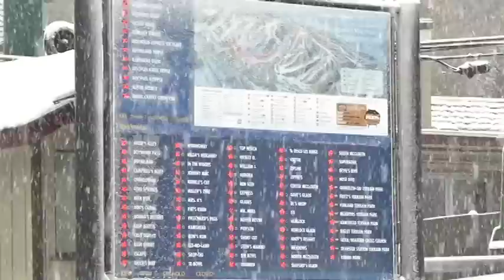Michigan resorts may get an early start on making snow and jobs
Northern Michigan ski resorts are starting to make plans for the upcoming winter sports season.